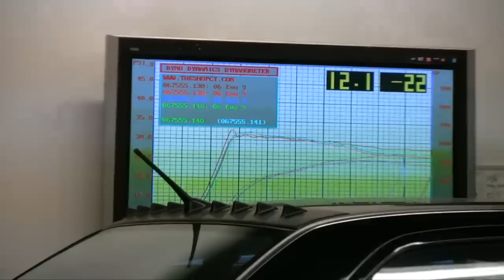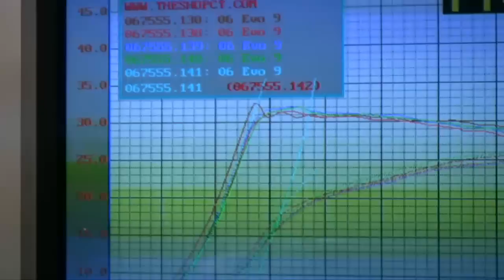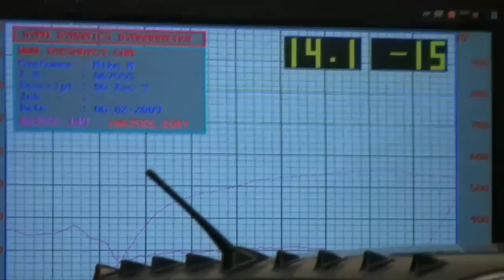Night At The Shop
Just  A Little fun night seeing what a FP Red makes on a stock block!
The Car on the dyno is a very simple setup.
- FP Red Turbo
- Stock ECU, Stock Motor, Stock Head
- Full bolt ons.
The Car made 553hp